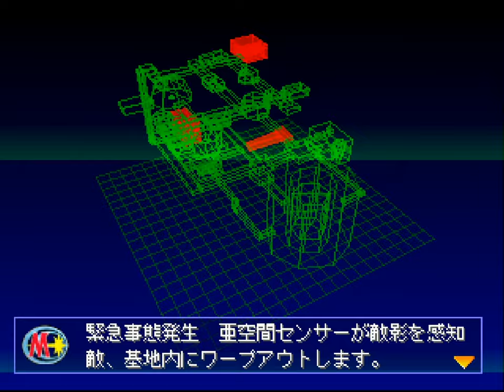Chiisana Kyojin Microman | Ultra HD 4K/60fps | PS1 | PREVIEW | Full Movie Gameplay No Commentary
This is intro and gameplay for Chiisana Kyojin Microman for Playstation.
Chiisana Kyojin Microman Longplay Walkthrough Gameplay Full Game Part 1 includes the Intro, Review, Chiisana Kyojin Microman Single Player No Commentary Story Campaign for Playstation. Chiisana Kyojin Microman full game is available on following systems/consoles/platforms: PlayStation, PS1

Chiisana Kyojin Microman
Developer: Takara
Publisher: Takara
Platform: Playstation 1, PS1
Release: 1999